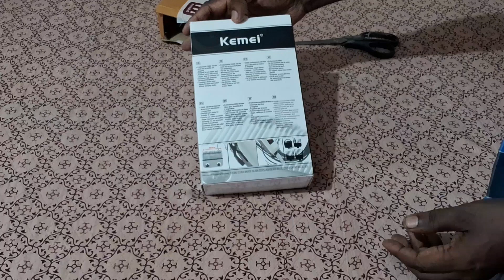ഇപ്പോൾ വാങ്ങാൻ പറ്റിയ ഒരു നല്ല ട്രിമ്മർ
Flipkart - Take a look at this Kemei KM-809 ABC Trimmer 120 min  Runtime 4 Length Settings on Flipkart